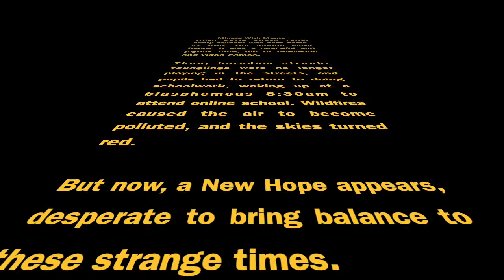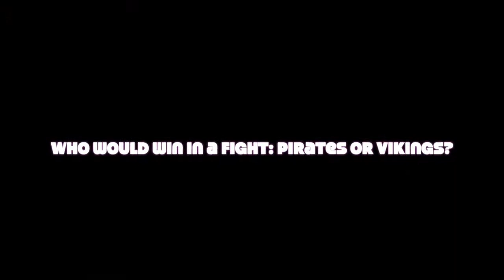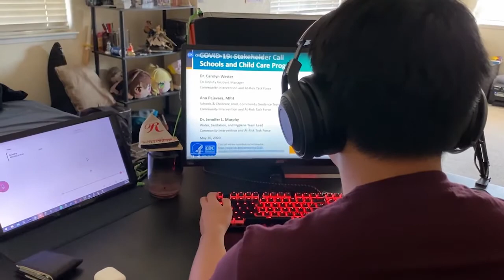09-28-20 Honker News Bulletin